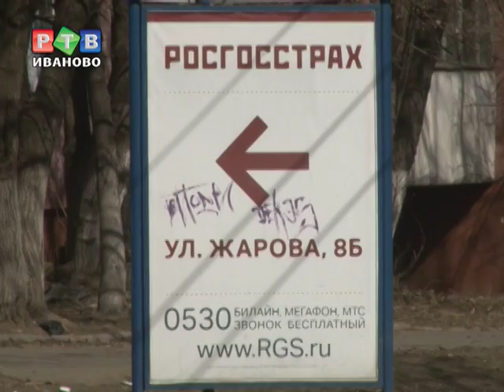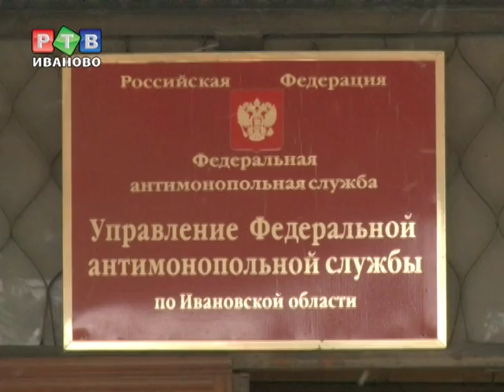Сага об "ОСАГО"